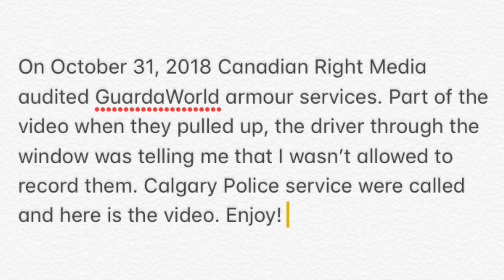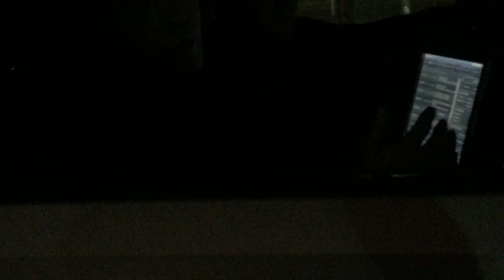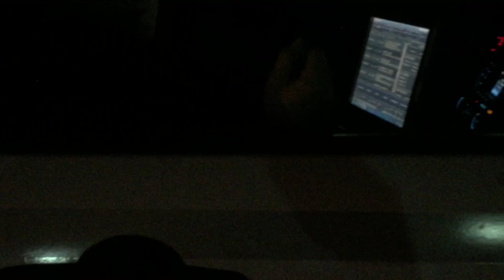Canadian Rights Audit: GardaWorld Armour Service with Calgary Police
On October 31, 2018, I noticed an GardaWorld Armour vehicle doing a drop off. As I was clearly on Public land about a distance of 50 yards away, I decided to record to find out if they will or will not validate my rights to film in public. Calgary Police were also dispatched due to my filming.